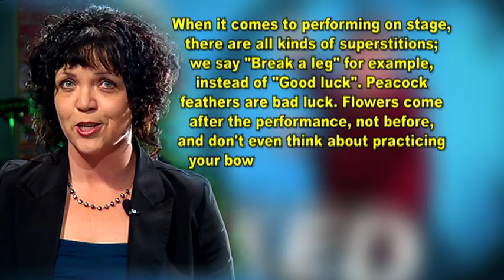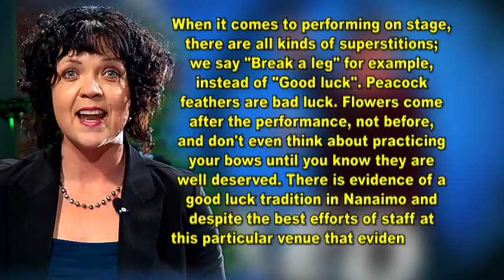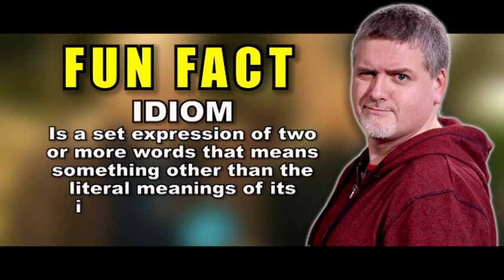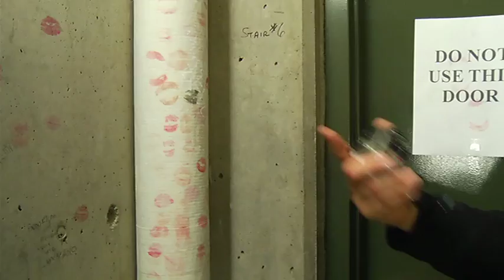Clocked - Ep. #4: Port Theatre - Shaw TV Nanaimo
When it comes to performing on stage, there are all kinds of superstitions... there is evidence of a tradition in Nanaimo and despite efforts of the staff at this venue this tradition has continued for more than 10 years.

'Clocked' a new feature on Shaw TV - Todd Jones and Derek Johnstone count down the minutes in search for the answer from the clues given to them for this clocked riddle. Can they find the answer in 60 minutes real time?